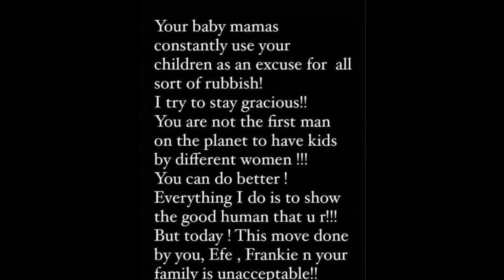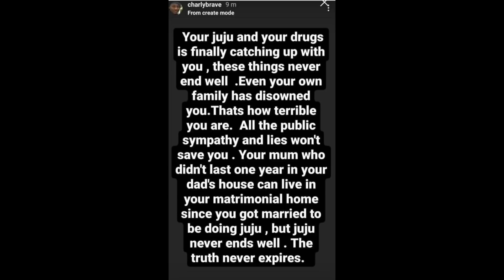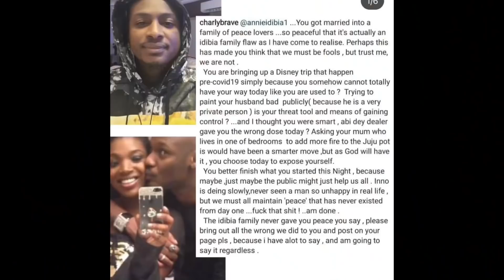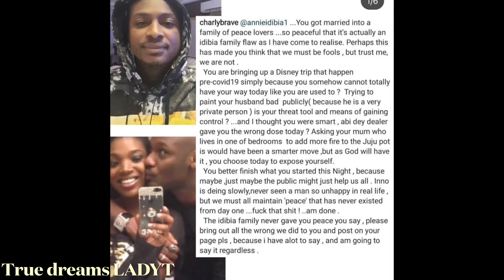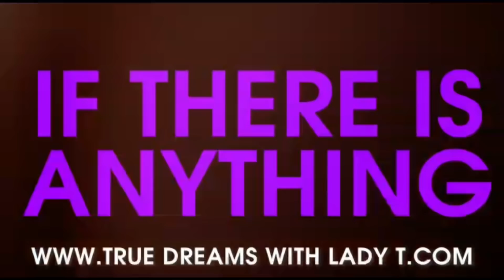Tu Face Brother 👉 Annie The juju You & Your Mum Did To Tu Face Has Expired!! My Broda Eye Don Open